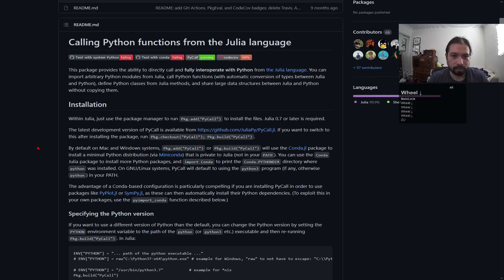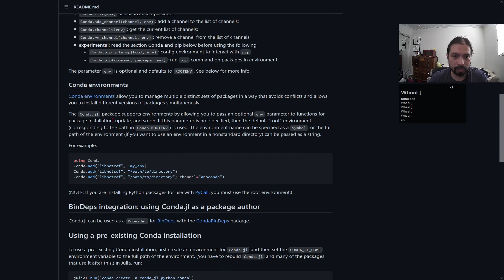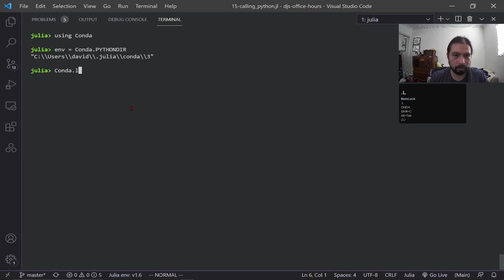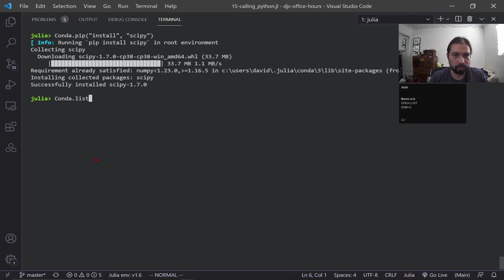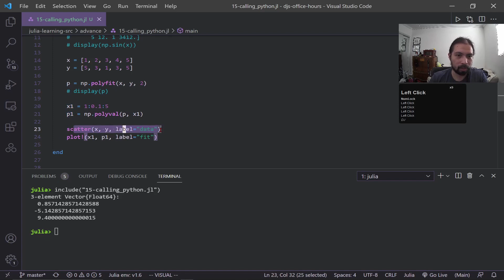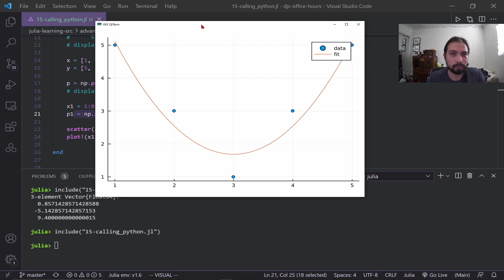Julia: Calling Python Programs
Running  a bit late from being out of town, but I covered using PyCall.jl. Julia is great, but sometimes we need help from other languages such as Python to fill the cracks. Python has been around for decades now and has so many packages doing so many great things. Using the speed and efficiency of Julia along with the maturity of the Python Package environment can give you the best of both worlds!

Sections
0:00 - Intro
0:55 - PyCall and Conda Documentation
1:36 - Using Conda
3:36 - Using PyCall